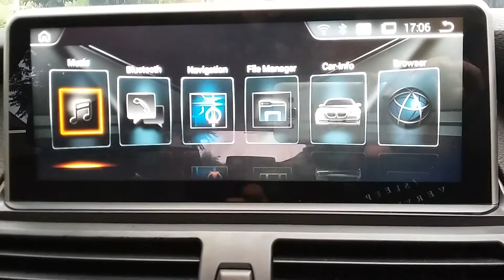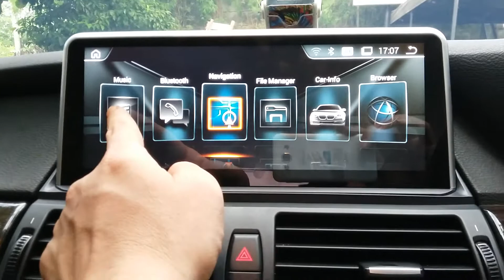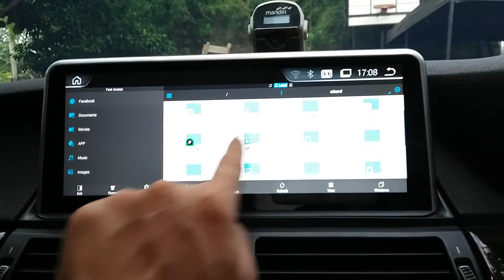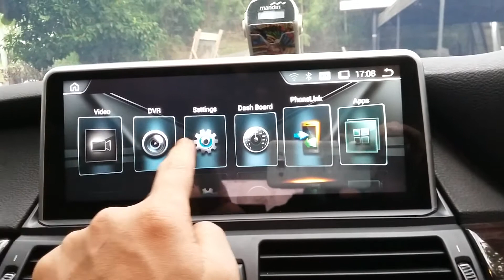HeadUnit Monitor Android BMW X5(E70) X6(E71)